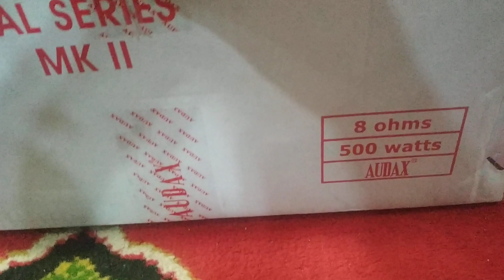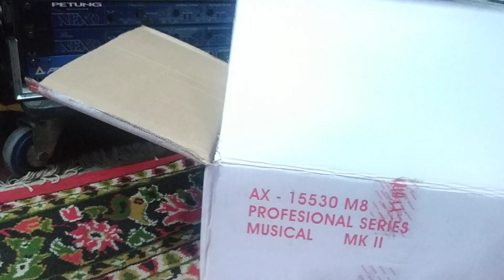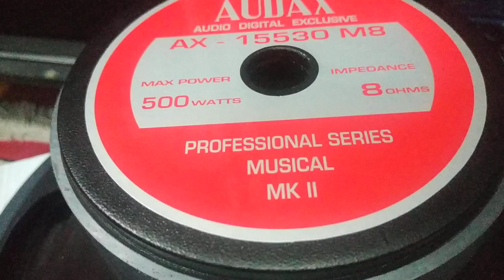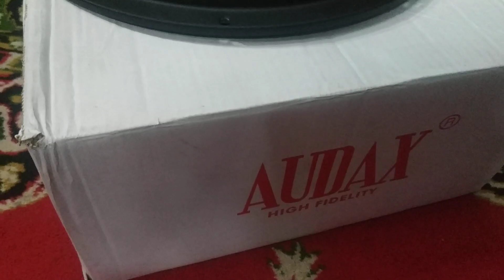AUDAX 15" AX 15530 | Bedah Singkat | Harga Ratusan Ribu || Cocok Buat Pemula - Semi Professional.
low_mid 15low 15" bagusmurah